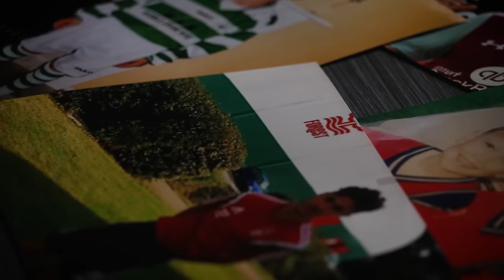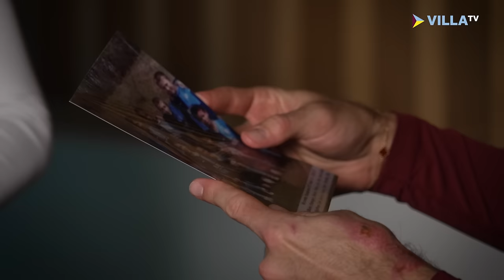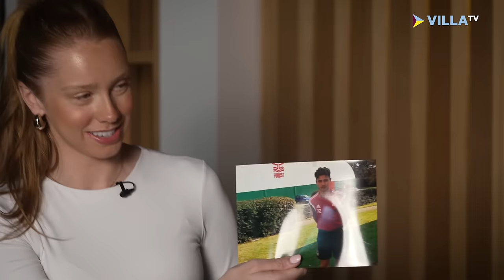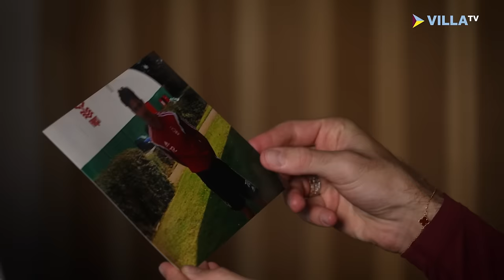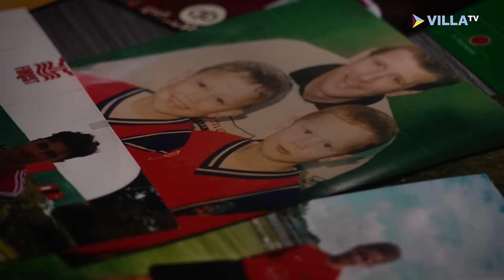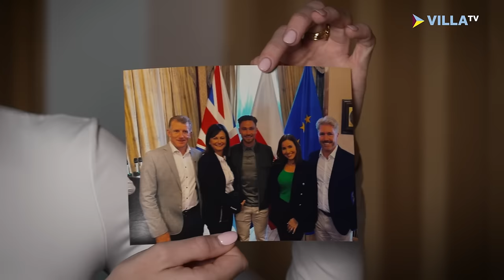INTERVIEW | Matty Cash Faces Questions From His Very Own Sister Hannah